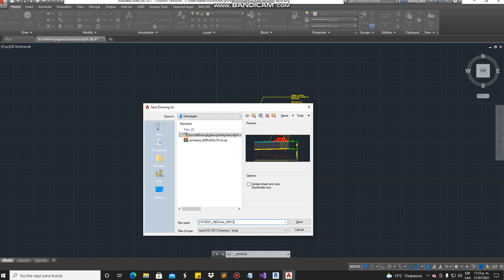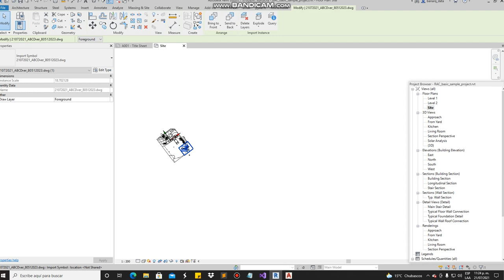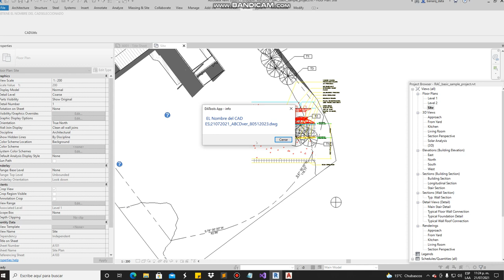REVIT API P 16